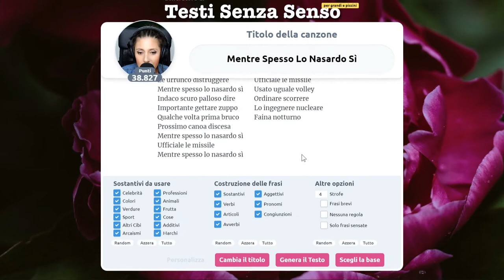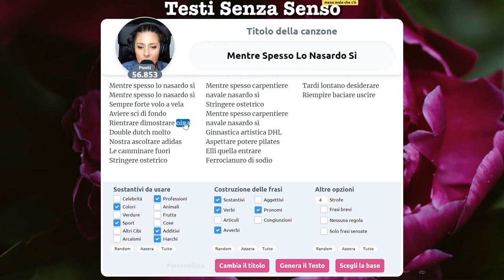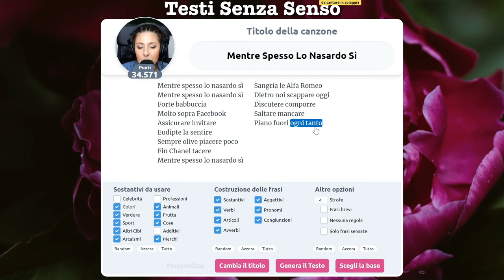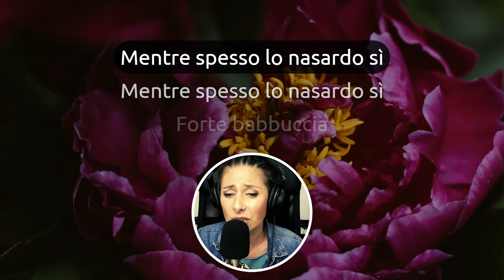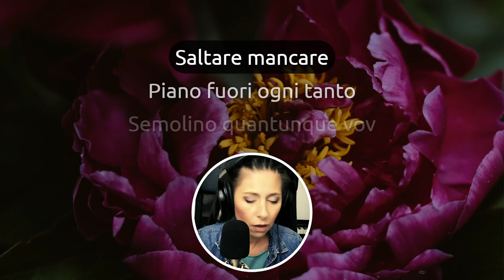Essere un nasardo è bello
In effetti ci vuole sempre un certo "nasardo" per fiutare gli affari 🤔